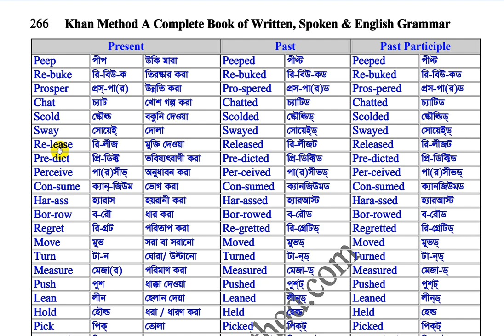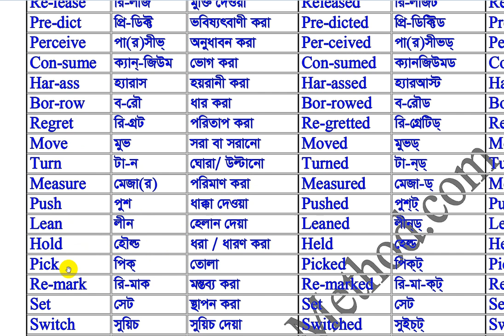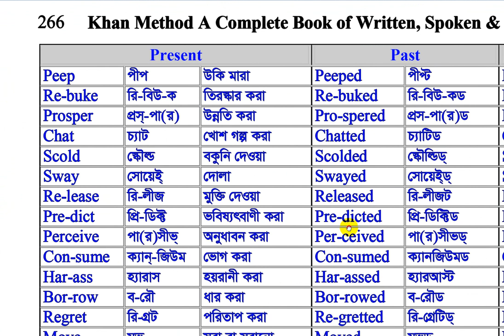khan_method English video lecture/Verb (Present - Past - Past Participle বাংলা উচ্চারণসহ শিখে নিন)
Verb (Present - Past - Past Participle বাংলা উচ্চারণসহ শিখে নিন)